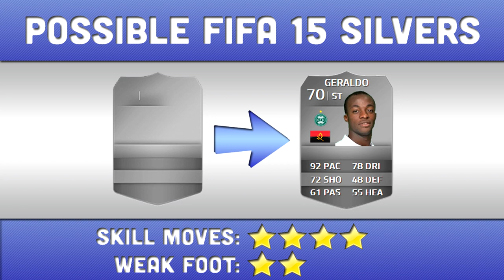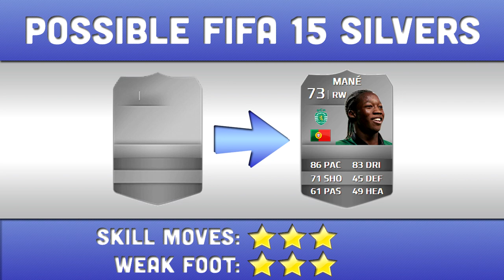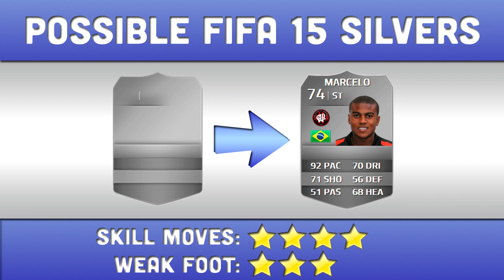Possible Fifa 15 Silvers #4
A first look at some possible Fifa 15 silvers. All of these predictions are based entirely and current Fifa head to head ratings. Let me know what you think!